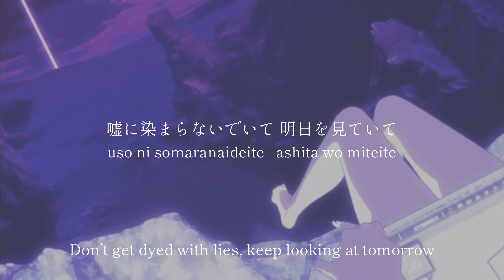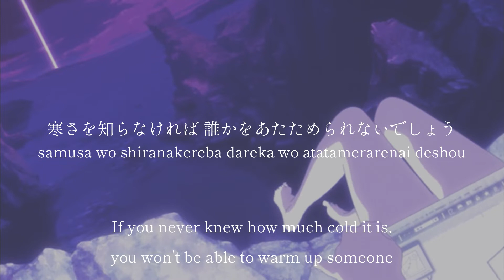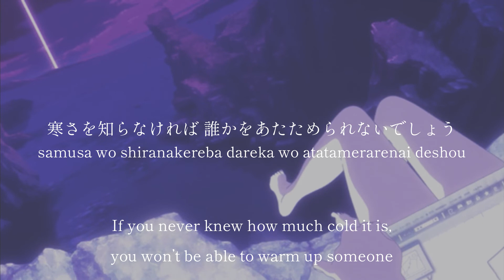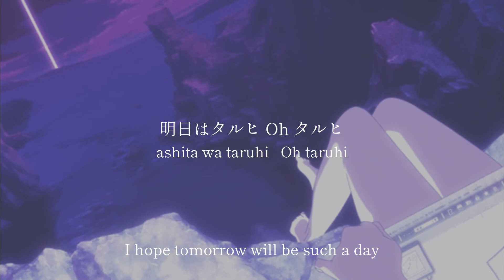Taruhi / Tomori Kusunoki - lyrics [Kanji, Romaji, ENG]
~Attention~

~Recommendation~